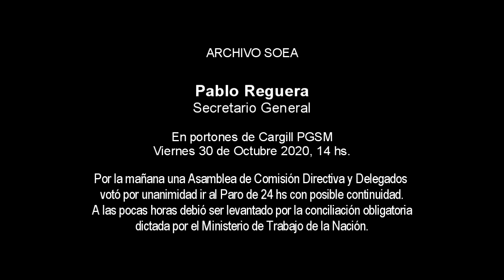PABLO REGUERA EN PORTONES DE CARGILL comunicando disposiciones HD YT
Archivo SOEA: El encuentro de Comisión Directiva con los compañeros en los portones de una planta aceitera. En este caso Pablo Reguera (Secretario General) en Cargill, Puerto General San Martín, el Viernes 30 de Octubre 2020:

Por la mañana una Asamblea de Comisión y Cuerpo de Delegados votó por unanimidad ir al paro de 24 hs con posibilidad de continuarlo. Pero a las pocas horas debió ser levantado por la conciliación obligatoria dictada por el Ministerio de trabajo de la Nación. El paro fue muy corto, pero muy contundente y mandó un claro mensaje a las patronales. El impacto de la unidad de los trabajadores, de su fuerte adhesión a la medida, y el acompañamiento a Delegados y Comisión mostró que hay conquistas que no serán negociadas.

Prensa SOEA
Luciano Mandón Secretario de Prensa
Gabriel Gómez Fiori Comunicación

Filmado en  Puerto General San Martín
provincia de Santa Fe, Argentina,  30 Octubre 2020